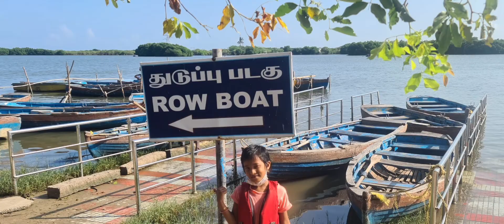Pichavaram boating...🚤🏞 |Mangrove forest boating in Tamilnadu.